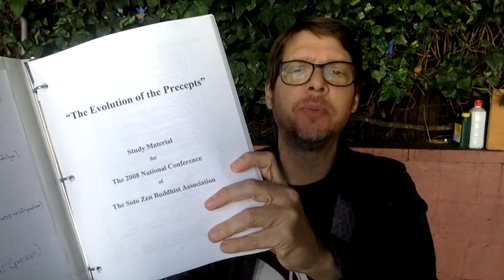7th Precept - No Praise or Blame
Angel City Zen Ctr. Zoom Schedule & podcast